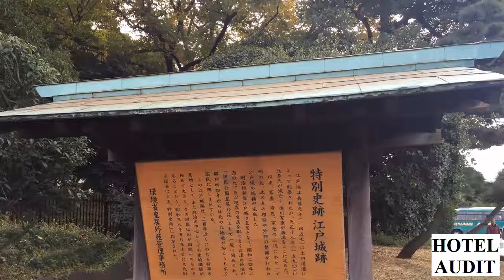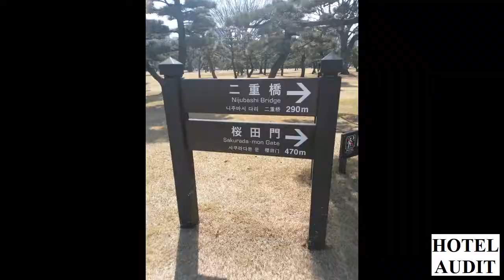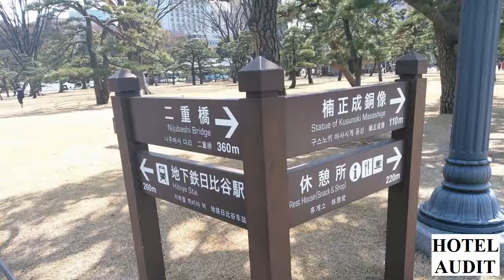Япония Осака Тиёда Kokyo Gaien National Garden